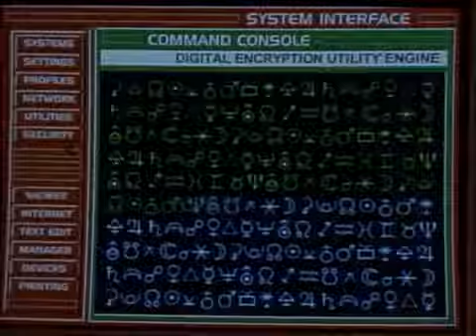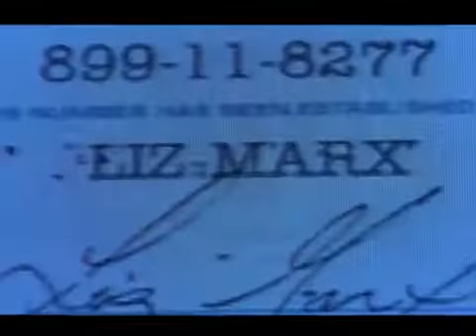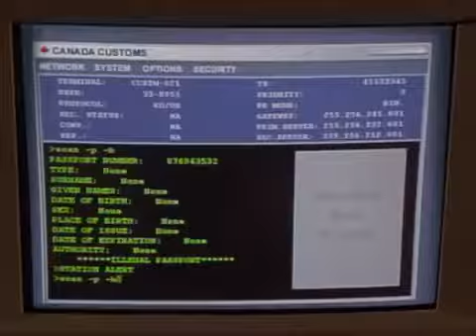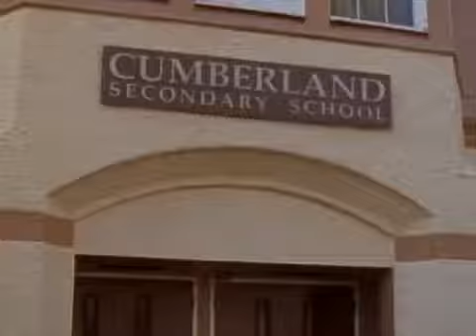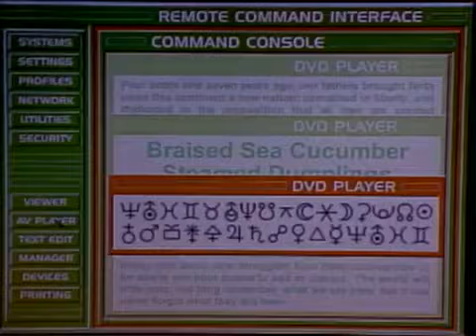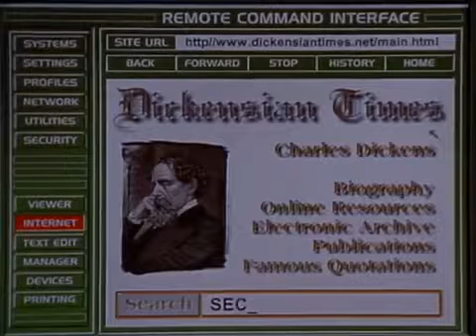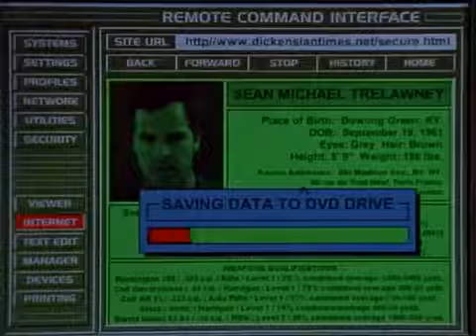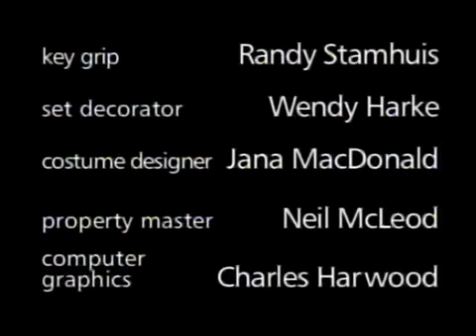Сеть 17 серия детектив 1998 США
Для Вашего удобства все видео собрано в плейлисты Карта VISA: 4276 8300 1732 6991 А вот слабо по 100 рублей или по 2